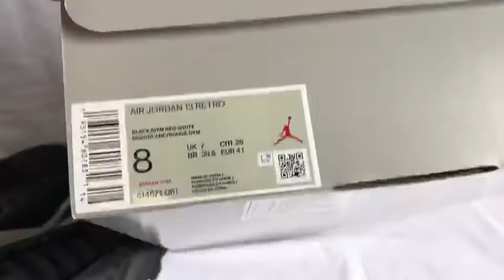Jordan 13 "Reverse He Got Game" in Jennyloopshoes